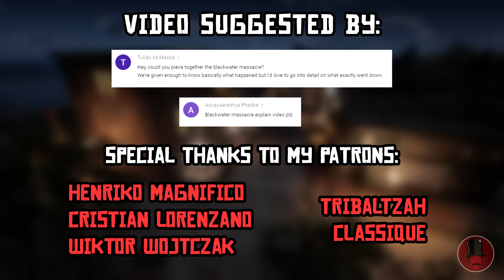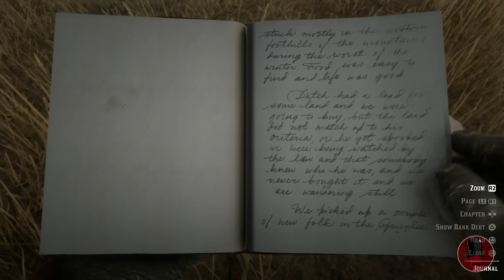Blackwater Massacre Explained (Red Dead Redemption 2)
A video uncovering the mystery behind the infamous Blackwater Massacre, which took place just before the events of Red Dead Redemption 2.